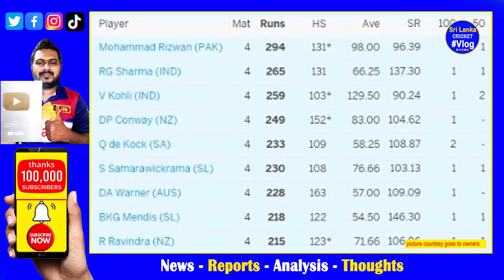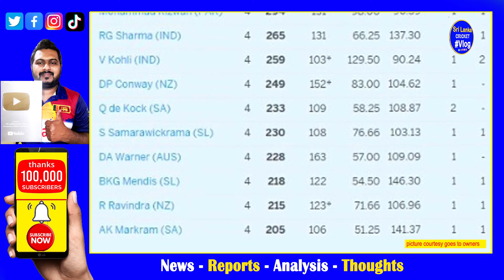After 20 Matches in World Cup 2023 16 Centuries Scored| Kusal Mendis & Sadeera Samarawickrama in 10